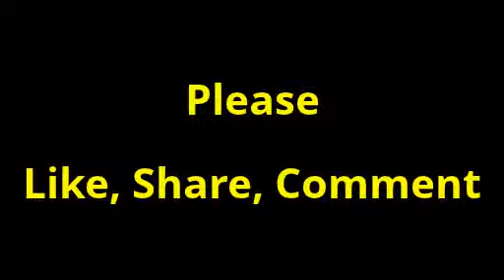Funny Cats Compilation Funny Cat Videos Ever Funny Videos Funny Animals Funny Animal Videos 5